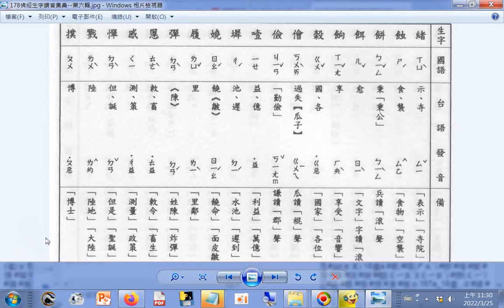查台語、閩南語讀音_15畫...b 緒 蝕 餅(餠) 餌 餉 穀 儈 儉 噎 墀 嬈 履 彈 慝 戚 憚 戮 撲 p.178a_佛經生字注音與註解(釋提仁主編